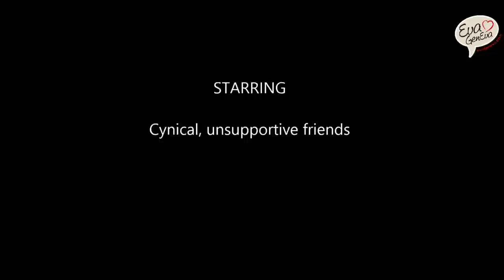Night boat ride in lake Geneva (kinda funny)